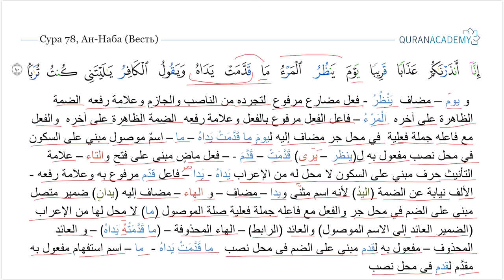Грамматический разбор суры ан-Наба (Весть) - часть 54